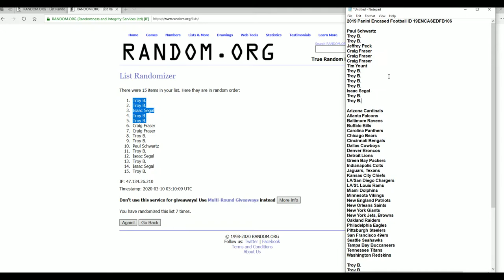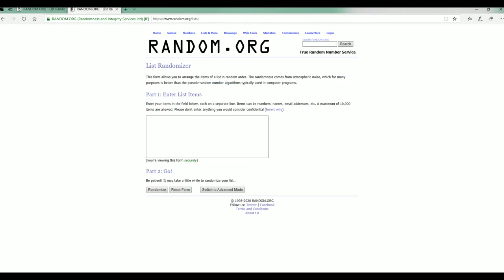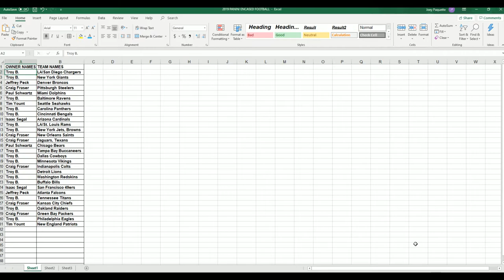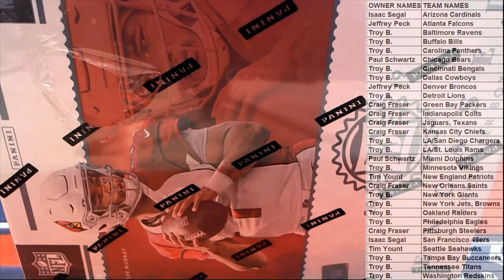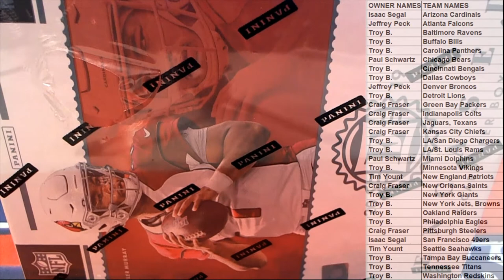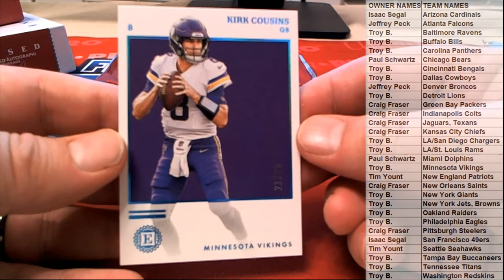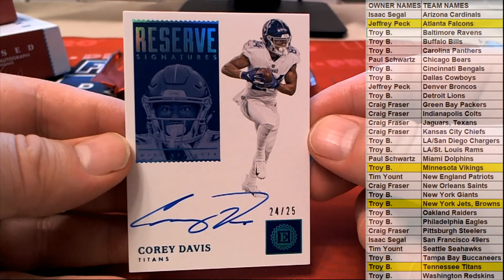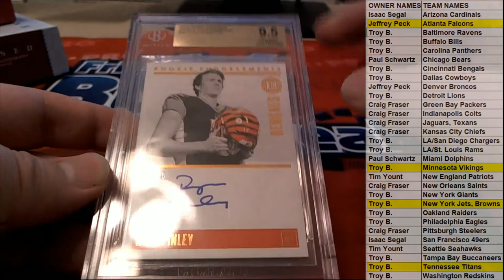2019 Panini Encased Football ID 19ENCASEDFB106